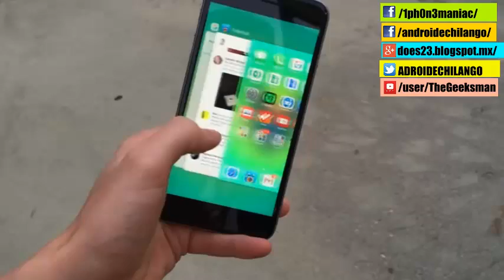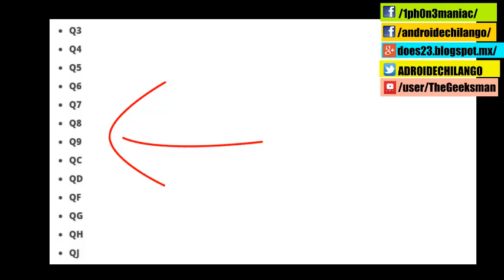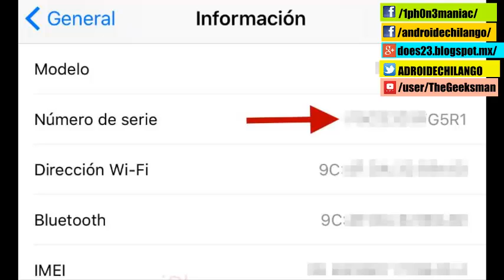Comprueba si tu iPhone 6S necesita cambio de bateria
Si tienes un iPhone 6S probablemente ya sabrás que Apple ha lanzado un programa gratuito de reemplazo de baterías defectuosas para este terminal Si eres poseedor de este terminal sigue viendo este video y regalame unos likes